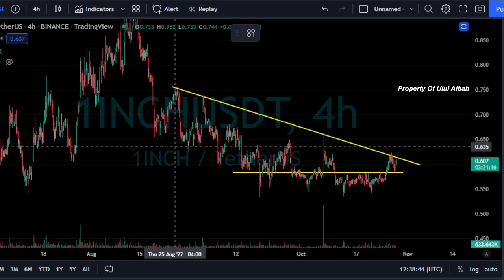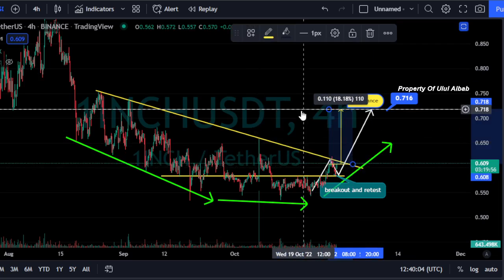1INCH Coin Price Analysis and Price Prediction Today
Coin Price Analysis and Price Prediction Today

key : cryptocurrency, crypto, coin, price prediction, crypto news today, price action trading, technical analysis